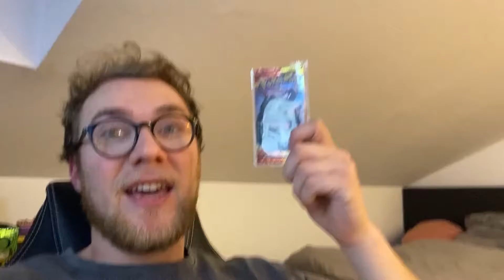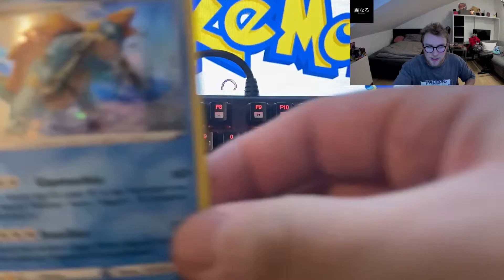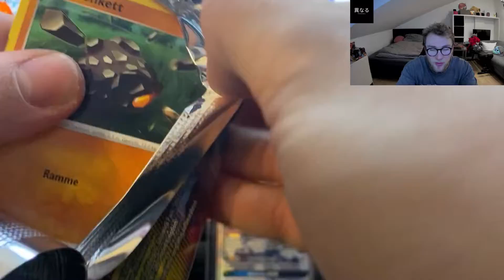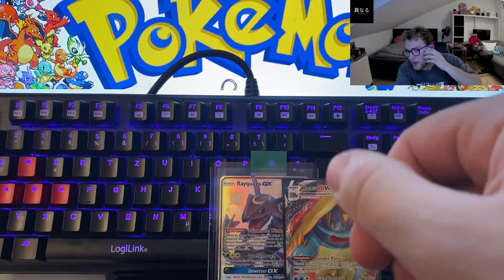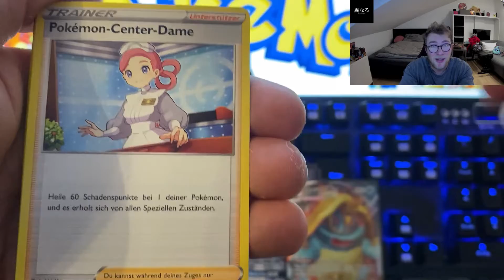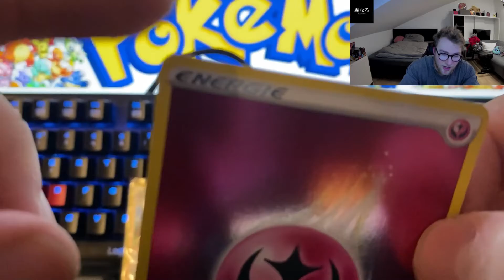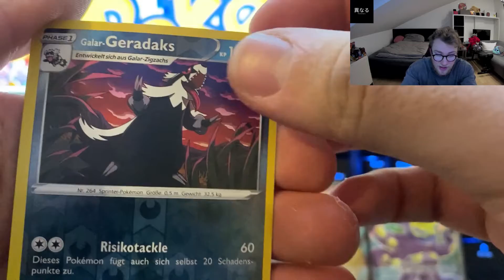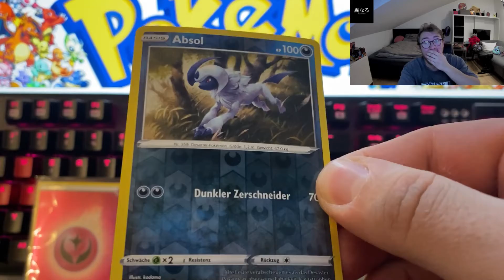Pokemon Opening Weg des Champs ! oder eher Weg of Müll ?!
Frends Danke !

KotonaruShop: kotonaru.de